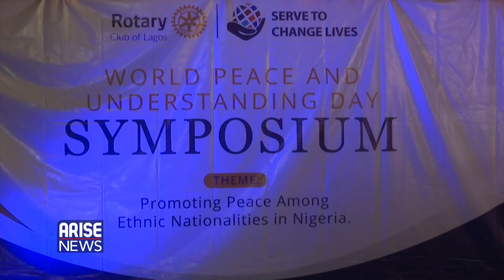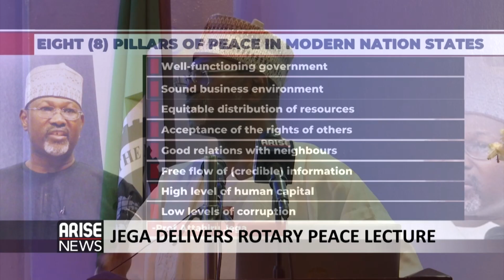JEGA DELIVERS ROTARY PEACE LECTURE - ARISE NEWS REPORT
Former Chairman of the Independent National Electoral Commission, Professor Attahiru Jega, is urging Nigerians to focus more on the country's leadership recruitment process to save the nation from collapsing. At the Rotary Club Symposium on World Peace and Understanding Day, Jega  said the time for sitting on the fence is past.  Arise News correspondent, Tokunbo Oyetunji, has the details.